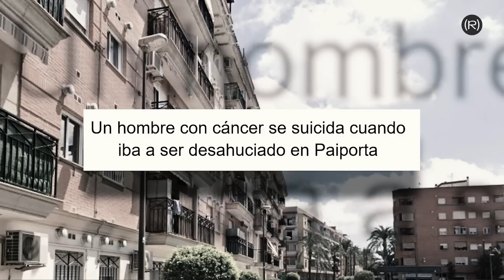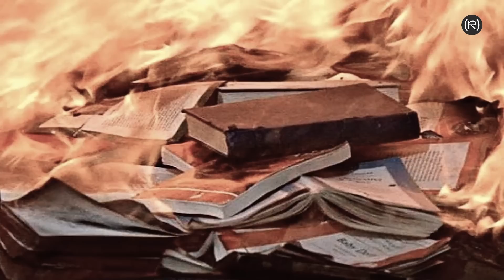¿Quién vota a la EXTREMA DERECHA?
A falta de unos pocos días para las elecciones, conviene hacer una reflexión... ¿Quién vota a la ultra-derecha y por qué?